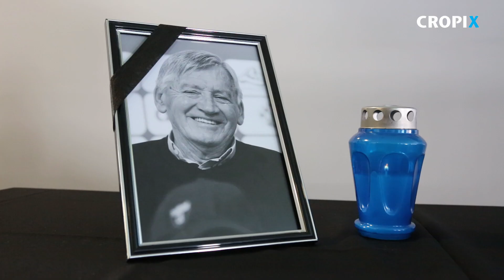Komemoracija za bivšeg golmana Dinama Zlatka Škorića Žogu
Zagreb, 280519.
GNK Dinamo.
Komemoracija za bivšeg golmana Dinama Zlatka Škorića, o kojoj više možete pročitati na
Snimio: Davor Pongracic / CROPIX